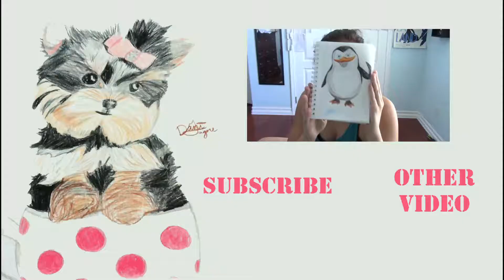Private (Penguins of Madagascar) Speed Drawing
~Dani